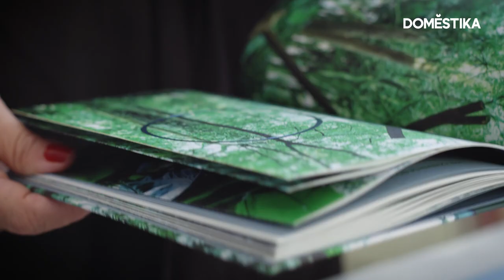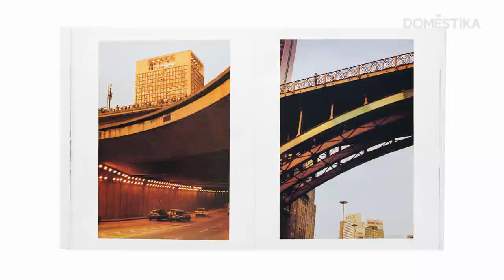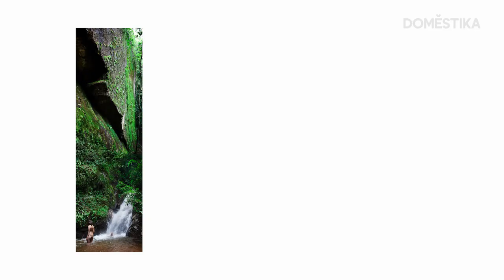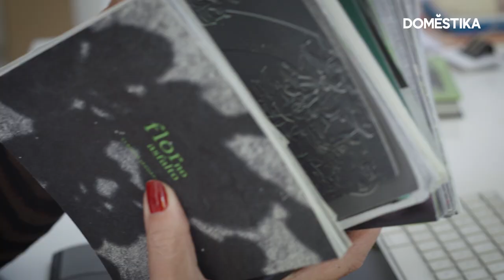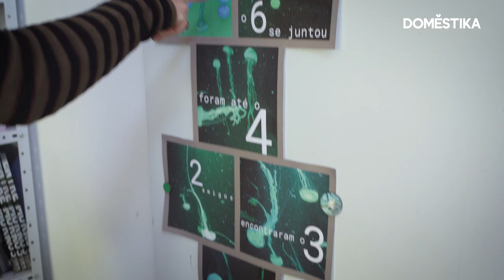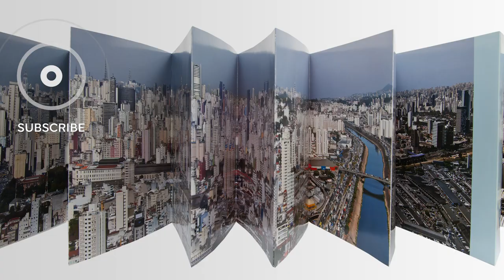Claudia Jaguaribe: La fotografía es una forma de comprensión del mundo | Domestika Maestros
La visionaria artista Claudia Jaguaribe es conocida por obras que se expanden más allá de los formatos tradicionales de la fotografía. En este Maestros Domestika, la artista presenta la fotografía como el inicio de un mundo de posibilidades.

Aprende a tu ritmo y desde donde quieras, sin horarios ni entregas.
Descubre las técnicas de los expertos del sector creativo a través de vídeos de máxima calidad con acceso ilimitado. Interactúa con otros alumnos y el profesor del curso. Comparte y aprende lo que te apasiona.